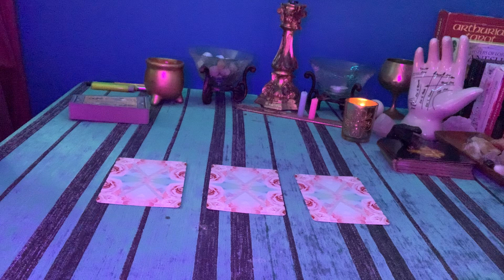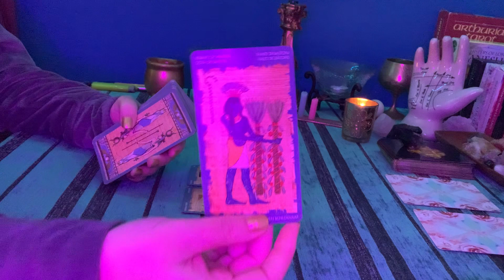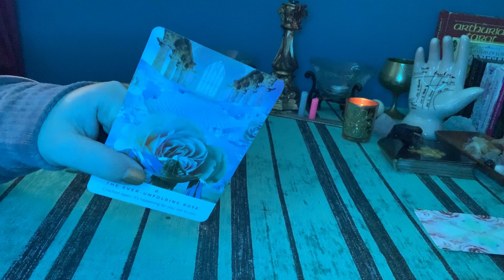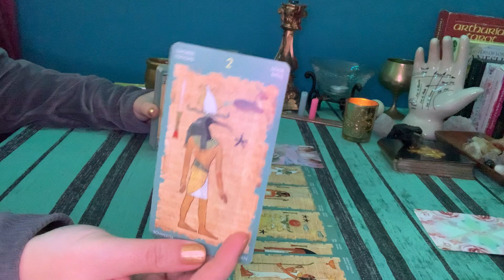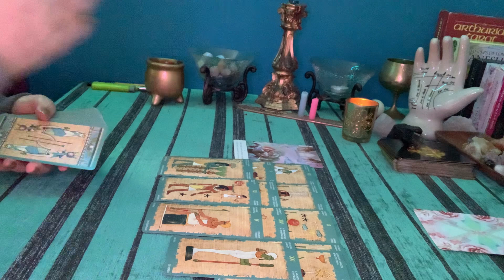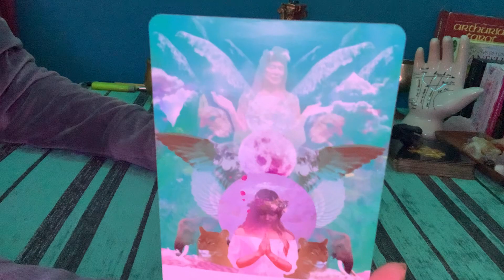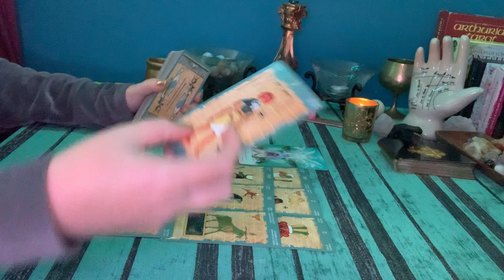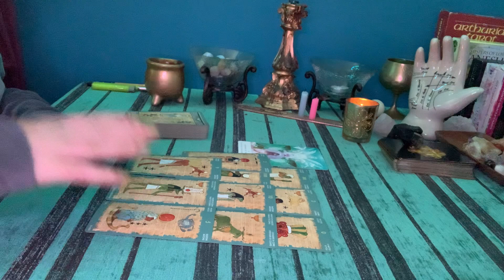What's Next For You / Pick A Card / Blessings Are Coming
What is Coming In For You / Pick A Card / 2023 You Will Love This